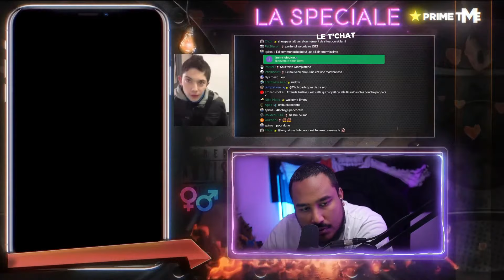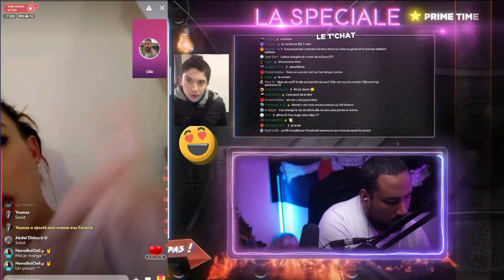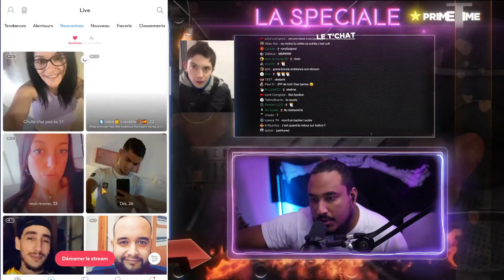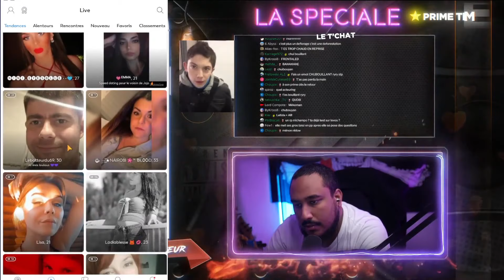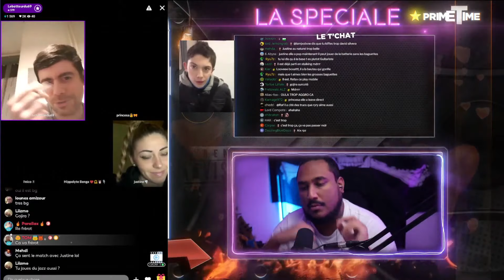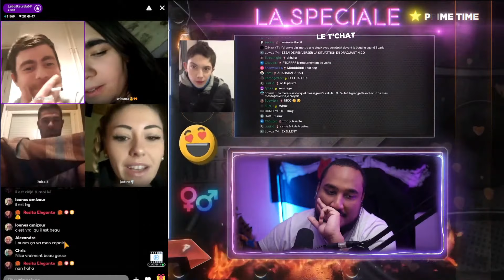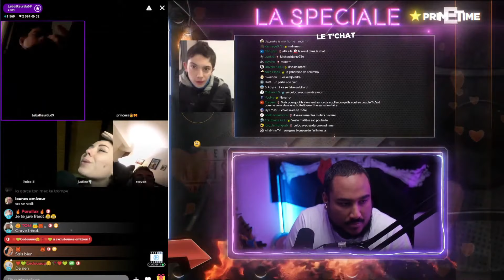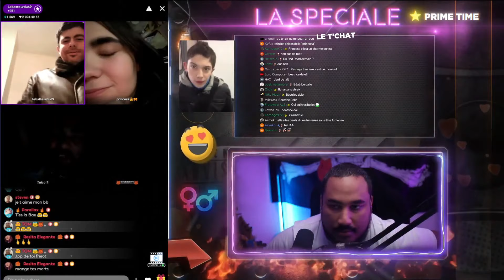J'AIDE UN SOLDAT POUR SA PREMIERE FOIS ! 🤤😘